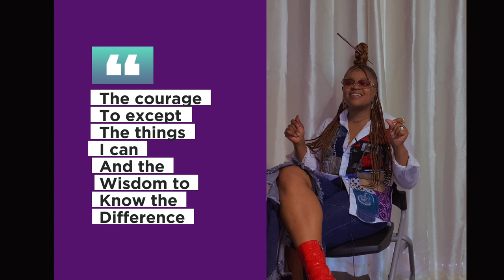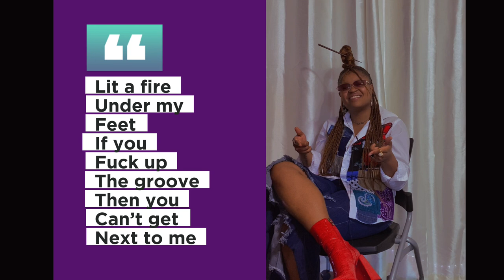Ayanna Jahnee shares a message behind her new single DIVINE TIMING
M U S I C